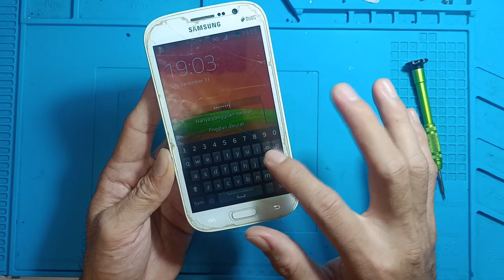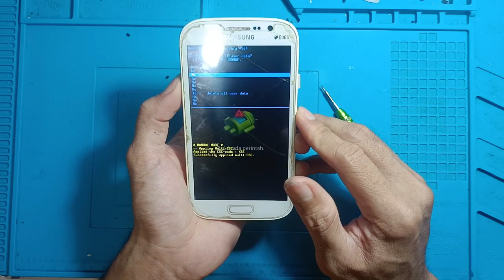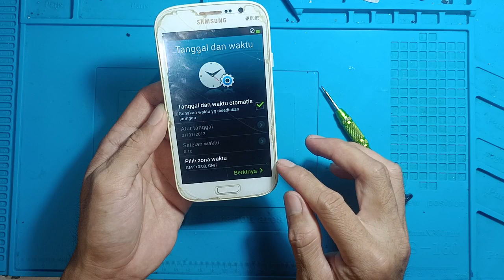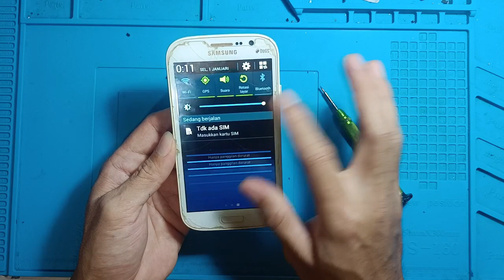TRIK JEBOL PASSWORD || SANDI SAMSUNG GT-I9060 100% DONE